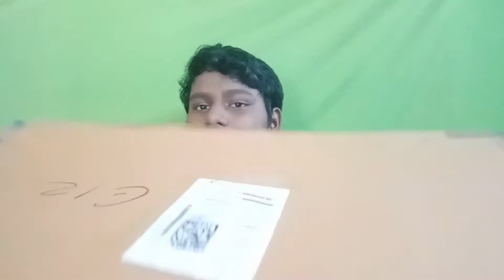RINGLIGHT REVIEW |HOW TO FIT RINGLING /Malayalam review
i buyed ringling by using flipkart

MY NEXT VIDEO WILL BE GOOD AND ENTERTAINMENT

* NEXT VIDEO IS VLOG MEANS TRIP ON TOURIST BUS

* FUNCTION  VIDEOS

*TECHINCAL VIDEOS

*TOURIST BUS REVIEWS

by c tech k vlogs